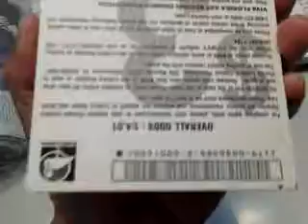florida lottery book #213 part 1